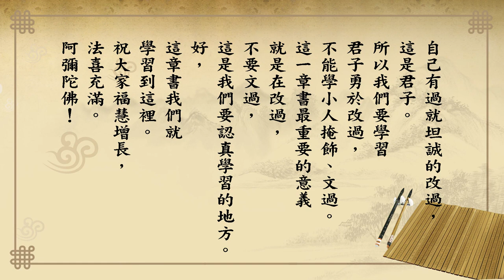悟道法師 每日論語－有聲書 510